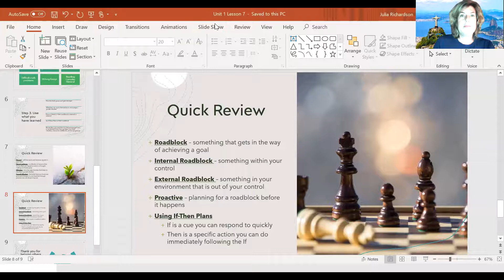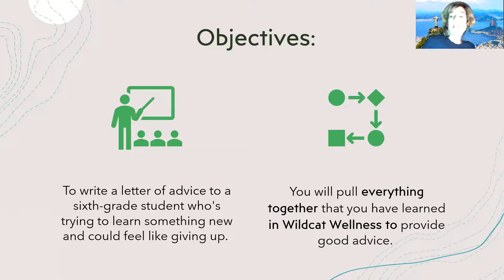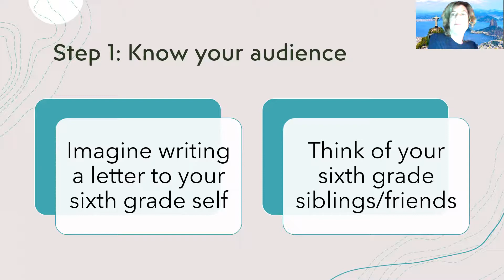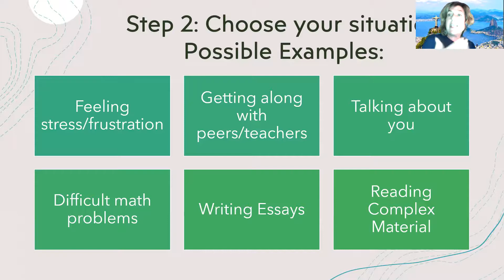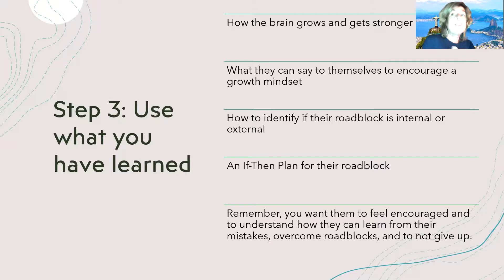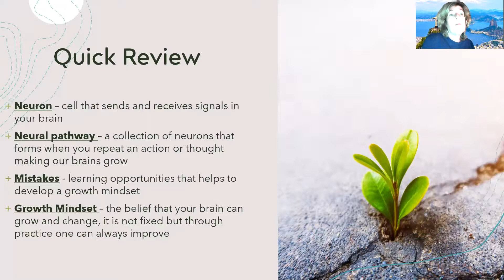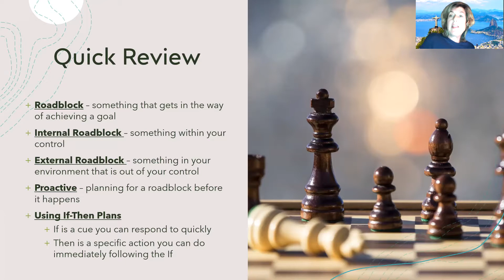Unit 1 Lesson 7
By the end of this lesson, students will be able to give advice to a sixth grade student, who's trying to learn new things and feels like giving up.